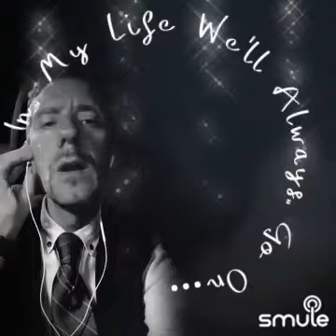near,far if your wearing a bra🤣